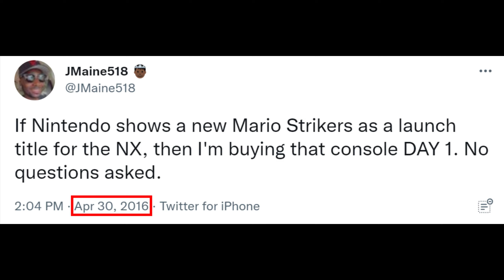NINTENDO FINALLY DID IT!!! Mario Strikers: Battle League Reveal Reaction 🤯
Gaming

→ PSN - JMaine518

→ Xbox Live - JMaine518

→ Steam - JMaine518

Support (At Your Leisure)